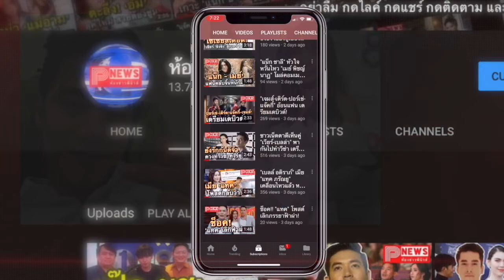ห้องข่าวพีนิวส์ | มาริโอ้ เมาเร่อ เผยวาเลนไทน์ไร้แพลนสวีต จันจิ ไม่หวังเซอร์ไพรส์เพราะติดงาน